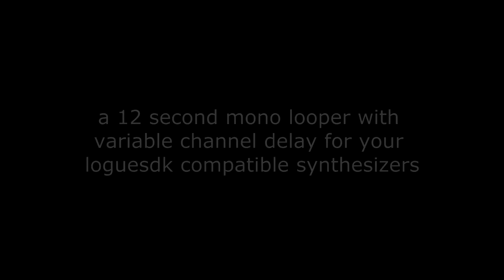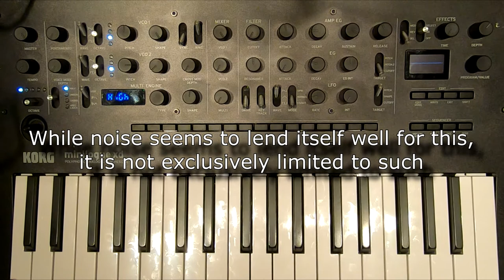pseudo - a 12 second mono + pseudostereo looper for your loguesdk synthesizers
pseudo, is an up to 12 second mono looper that allows you to delay the left/right channel's read position, giving you a pseudo-stereo loop from an up to 12 second mono loop track.